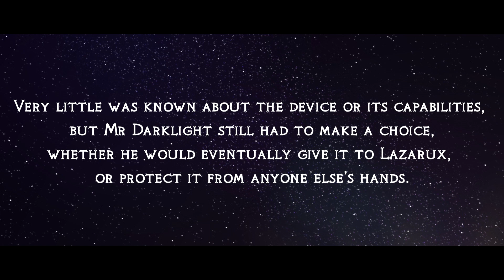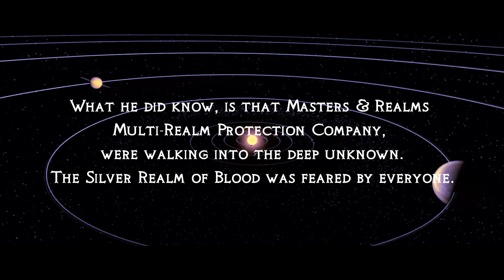Masters & Realms - #5 The Silver Realm of Blood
In the fifth episode of Masters & Realms, Battle Team A prepare to enter the Silver Realm of Blood. Meanwhile, Team B debate the chances of Team A's survival.

Masters & Realms is a brand new Fantasy/Adventure Web-Show created by The Movie Cheer Podcast, as part of The RealmVerse Shared Universe.

The show tells the story of the newly formed, Masters & Realms Multi-Realm Protection Company, a team of vigilantes who endeavour to protect the Multi-Realm from Evil threats.

Purchase The Music From The Show

Current Top Movie and TV Picks

UK Links

Baby Driver
Back to the Future Trilogy
Raya and the Last Dragon
Road House
The Super Mario Bros. Movie
Spirited Away

My Video-Making Equipment List

UK Links

Phone Camera - Apple iPhone SE 2022
Computer - Mac Mini M4 (Pro Version)
Webcam - Logitech Streamcam
DSLR Camera - Canon 700D
Audio Recorder - Zoom H4N
DSLR Microphone - Takstar SGC-598
Voiceover Microphone - Shure SM58
DSLR Mount - Goliton V-Shape Mount